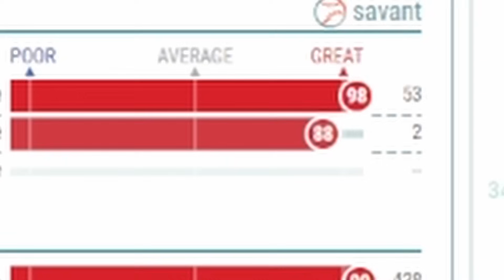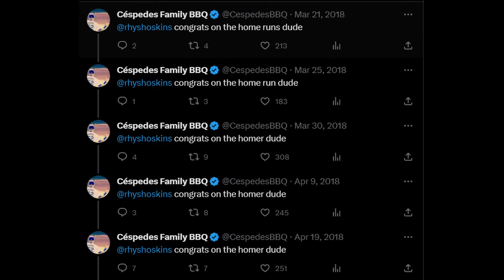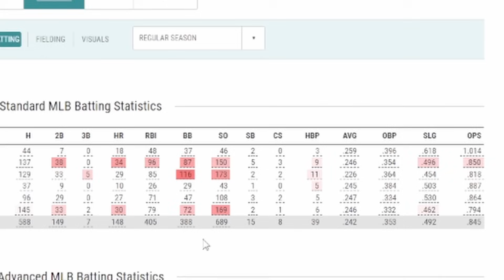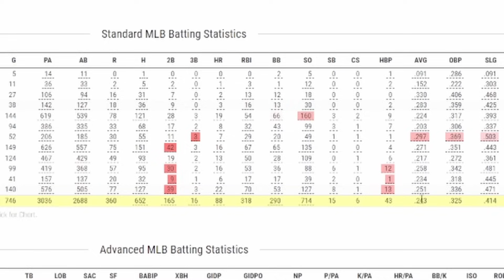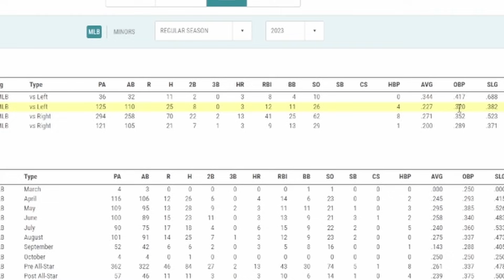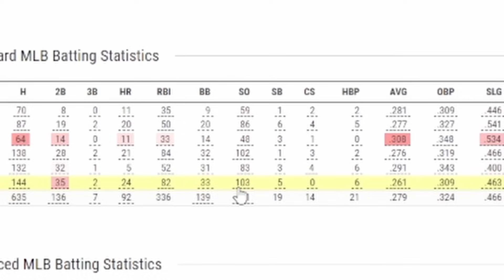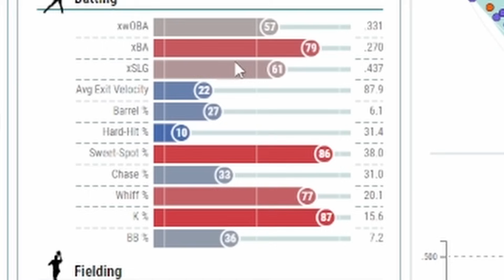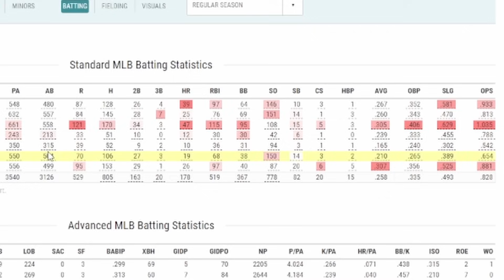6 Free Agent Bats the Mariners NEED to Target this Offseason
6 Free Agent Bats the Mariners NEED to Target this Offseason
The Mariners have to get better at the plate this offseason and they can do that with one of these free agents. These 6 free agent hitters are the best available and have a real shot to be Mariners in 2024. Will the Mariners go out and sign one of these hitters?